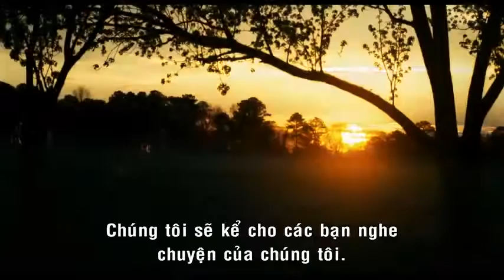Trailer The Odd Life of Timothy Green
Phim đặc sắc chiếu rạp Việt Nam trong tháng 8.
 Bạn bị yếu sinh lý xem ngay cách chữa